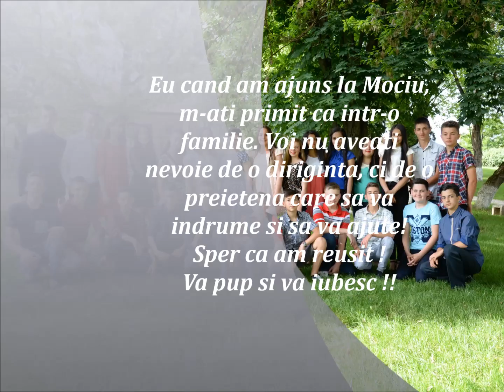Clasa a VIII-a Mociu - promotia 2015 - 2016